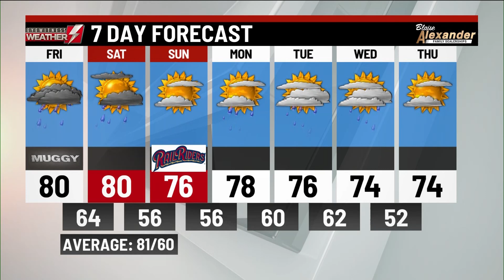Thursday's weather p.m. update from WBRE/WYOU